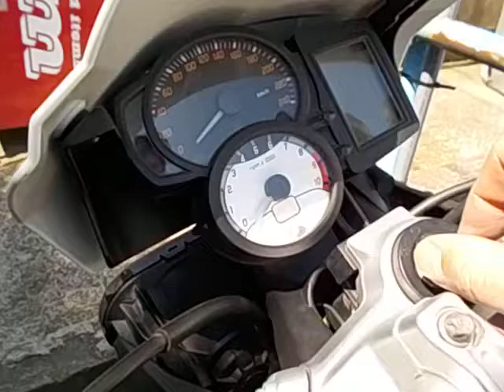BMW F800R start